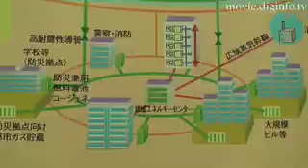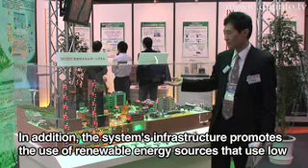Next-Generation Energy Systems : DigInfo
Tokyo Gas is proposing next-generation energy systems to meet future energy needs and changing environmental conditions, and has put forth an image of what cities will look like in the year 2030.

Traffic infrastructure will make cities more compact with commercial and residential areas growing closer, and cities will be much more user friendly for senior citizens.  There will be advances in the adaptable, shared use of energy on a variety of fronts, as well as advances in energy efficiency.

Traffic infrastructure engineering will introduce improvements to cope with natural disasters, and efforts will focus on designing so-called "Energy Security Areas" in the heart of cities that will feature high-level disaster prevention measures.

Cities in 2030 will advance the use of renewable energy sources, and in addition to preexisting energy facilities they will incorporate districts that showcase the intensive use of renewable energy, and carbon dioxide free environment promotion districts.

Not only will large-scale structures and public infrastructure utilize renewable energy sources, the average home will also feature the use of solar cells and solar thermal panels in conjunction with home-use fuel cells.